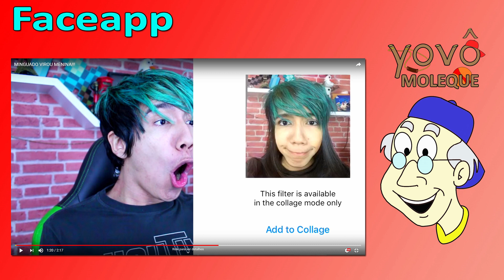MINGUADO - Vovô Moleque - N 100 - Top 10 vídeos do MINGUADO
Vovô Moleque selecionou o top 10 vídeos do MINGUADO para os meninos e meninas.

Existem muitos vídeos legais, mas o vovô selecionou o top 10 vídeos do MINGUADO neste vídeo:

Se vocês acham que faltou algum vídeo importante na lista do top 10 vídeos do MINGUADO que o vovô moleque selecionou, por favor deixem seus comentários para que o vovô saiba quem faltou, né?

Muito obrigado, amigos!!

Vovô Moleque